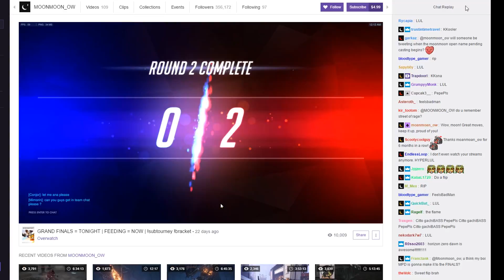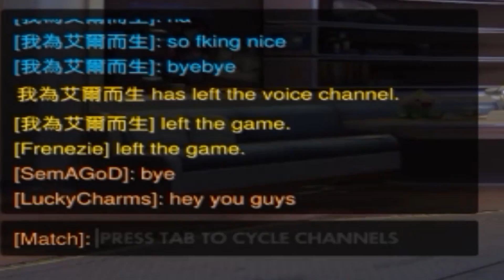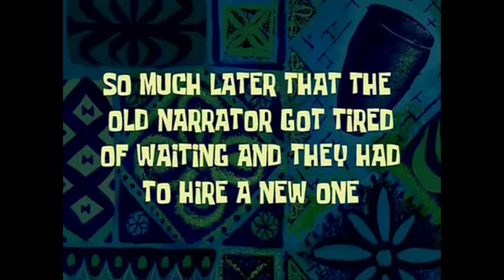Overwatch ► FUNNY/FAILS & EPIC Moments #57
➥ Today we've got Overwatch ► FUNNY/FAILS & EPIC Moments #57

© CREDITS :

Youtuber:
#1: BobbertSquad 00:00
#2: Long Phạm 00:29
#3: Little Monkey 00:58
#4: Stephen Iz Kawaii 01:21
#5: D7my Clasher 01:43
#7: BobbertSquad 02:58 - 03:29
#8: Tiago Bre 03:31
#13: Tiago Bre 09:00
#14: Angelrodz11 09:35
#12: ZzLuckyCharmszZ 08:54
Twich:
#6: 02:08
Send by @Banguard (oddshot)
#9: 03:58 - 06:25
#10: 06:26
#11: 07:48
#15: 10:18

Stranger Things - Title Sequence
Jet Set Radio Future - Funky Dealer
Whitney Houston - I Will Always Love You
Undertale OST - Spear of Justice Extended
Far East Movement, Ryan Tedder - Rocketeer ft. Ryan Tedder
Darren Styles - Us Against The World [Monstercat Release]
😺 Follow Monstercat

Evanescence - Bring Me To Life + Ear rape
Ding Dong Song (You Touch My Tralala)
ES_That's Fine (Instrumental Version) - Henrik Nagy